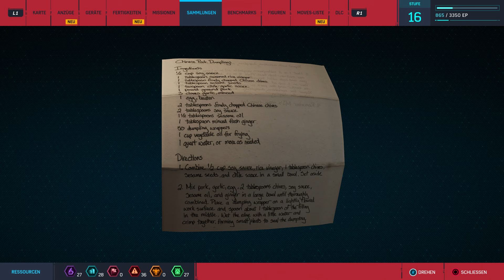[WIR SBIELA"EN"]🕸SPIDER-MAN [2018] [007] [BAKTERIENKUMPEL]🔬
Wir werden immer mehr in den Bandenkrieg zwischen den Fisk Leuten und den Dämonen reingezogen...Eigentlich sollten wir dankbar sein, denn wann kommt es schonmal vor das sich zwei Verbrechertruppen gegenseitig auslöschen?...Doch Spider-Man wäre nicht Spider-Man wenn er nicht auch in dieser Situation versuchen würde zu helfen...

« Spider-Man [2018] »
Unsere Lieblings Spinne neu in Szene gesetzt von ★ Sony / Insomniac Games / Marvel  ★

Erleben Sie eine brandneue Geschichte
Die Welten von Peter Parker und Spider-Man prallen in dieser neuen, actiongeladenen Handlung aufeinander. In diesem neuen Spider-Man-Universum gibt es ein Wiedersehen mit vertrauten Charakteren aus dem Leben von Peter und Spider-Man, die hier eine ganz neue Seite von sich zeigen.

Das Marvel's New York ist Ihr Spielplatz
Der Big Apple erwacht zum Leben – in der umfangreichsten Welt, die Insomniac bisher erschaffen hat. Schwingen Sie sich durch eindrucksvolle Stadtteile und erhalten Sie einen atemberaubenden Blick auf kultige Schauplätze, die Sie aus Manhattan und dem Marvel-Universum kennen. Bezwingen Sie mithilfe der Umgebung Ihre Gegner in epischen Kämpfen.

«WIR SBIELA"EN" Spider-Man»
Sony / Insomniac Games / Marvel mäßige Helden-Tour mit  SBIELA (2019)

Unterstütze die Entwickler und spiele Spider-Man selbst!